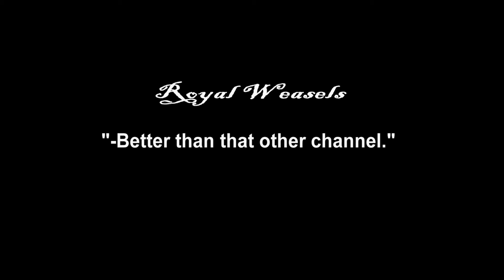Royal Weasels Trailer